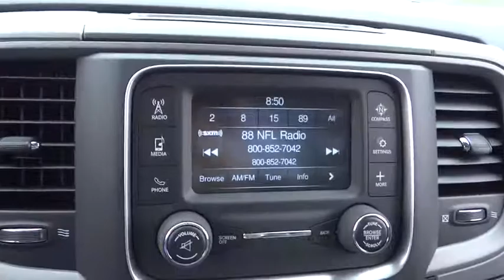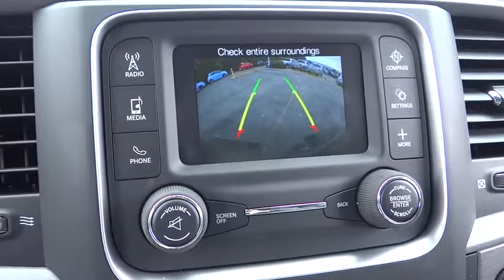2017 Ram 1500 Costa Mesa, Huntington Beach, Irvine, San Clemente, Anaheim, CA RM72948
2017 Ram 1500